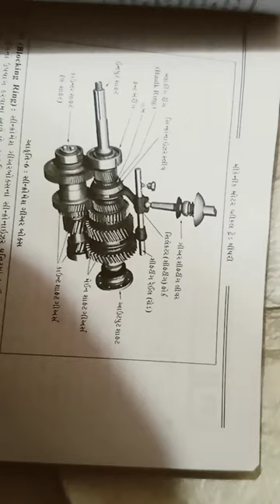status capcut trending hrithikroshan salmankhan tiger minivlog